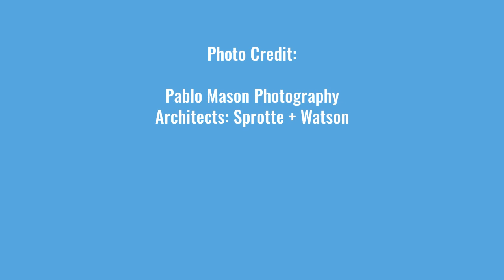A Photo Slideshow: Crawford High School Transformation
Photo Credit:
Pablo Mason Photography
Architects: Sprotte + Watson